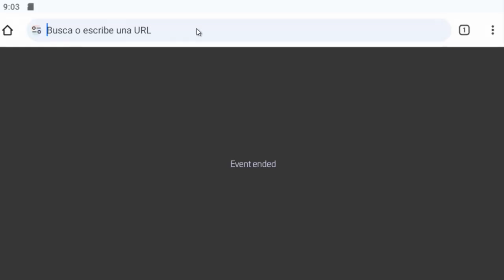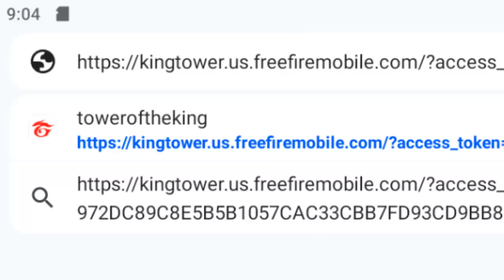🌟SOLUCION ASI ENTRAS AL EVENTO TORRE DEL REY! BARBA DEL VIEJO FREE FIRE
TuSempaiJuega

ORIGINAL